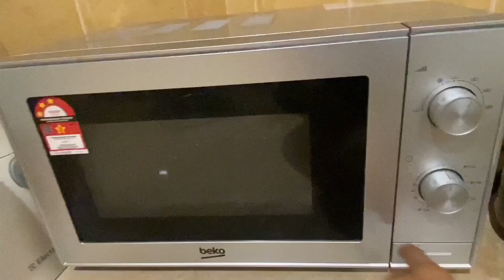Ganap sa buhay